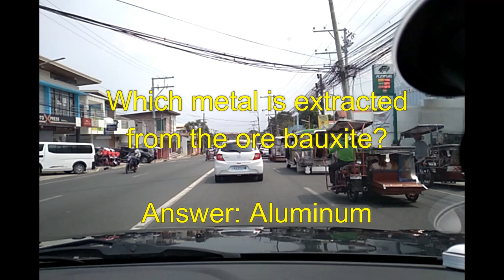Lingwi's Video Quiz Episode 003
3rd Episode of Lingwi's Video quiz. 11 questions, random topic. 10 seconds to answer each question. For quizzers, quiz enthusiasts, trivia buffs, anyone who think they know it all, or for anyone who wants to know more while having fun!